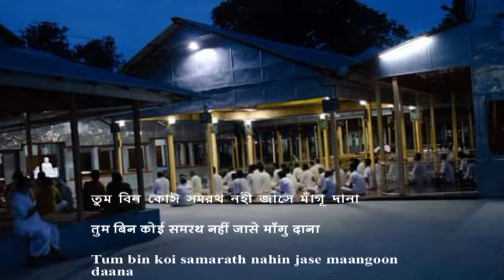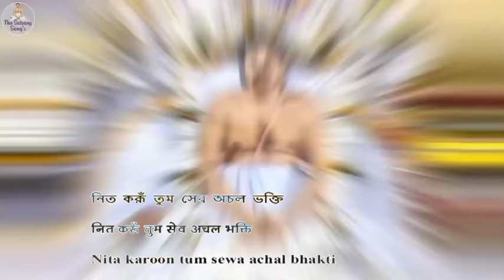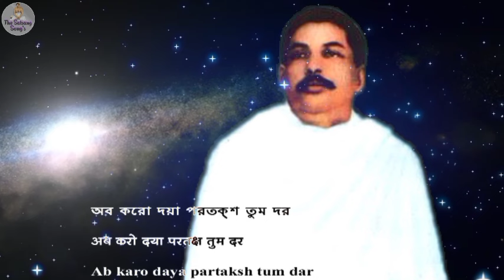Satsang Evening Prayer (Full Video)🙏| সান্ধ্যকালীন প্রার্থনা| Sri Sri Thakur Anukulchandra Prayer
Satsang Evening Prayer(Full)🙏| সান্ধ্যকালীন প্রার্থনা|Sree Sree Thakur Anukulchandra Evening Prayer

CHAPTER:-
0:00 Satsang Evening Prayer
0:03 Bar bar karo binati
08:06 জয় রাধে রাধে কৃষ্ণ কৃষ্ণ
08:10 Joy Radhe Radhe krishna Krishna

In our channel you will get variety of anukul thakur new video songs.

                _____Song Credits_____